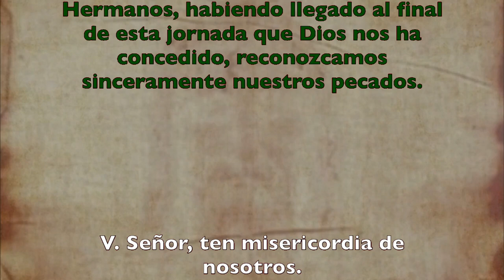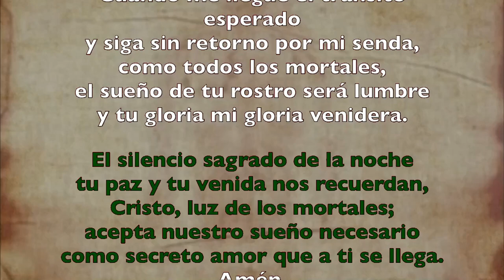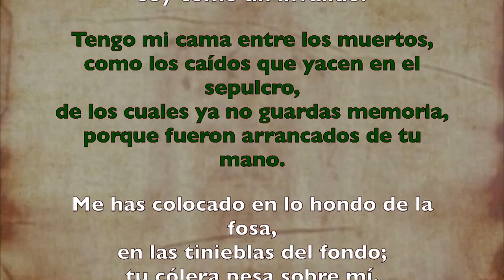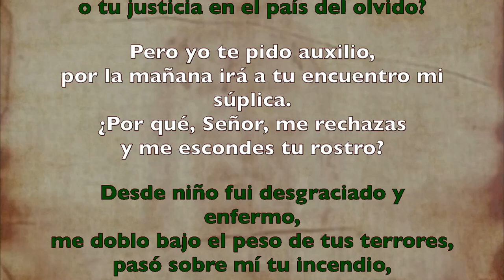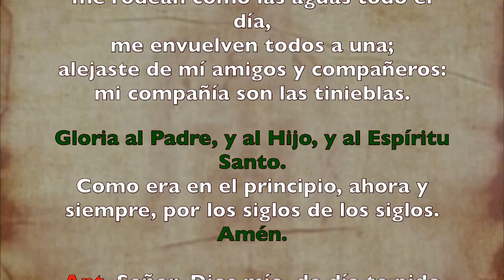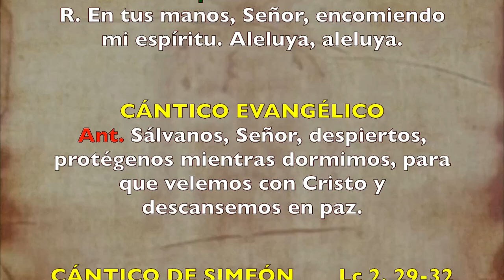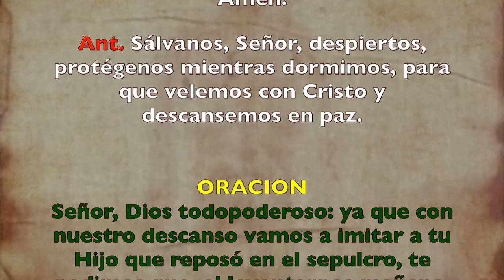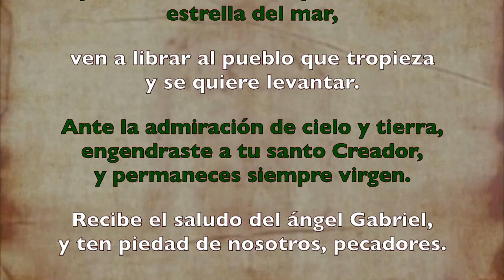Oración de la noche (Completas), día viernes | Padre Sam